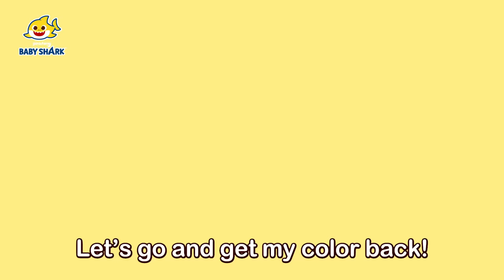Where Did My Color Go? | Baby Shark Colors | Learn Colors for Kids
Let's learn colors with Baby Shark!✨😍

You're watching "Where Did My Color Go?", a super fun and easy song to learn colors for kids! Enjoy this super catchy song presented by Baby Shark Official! Doo Doo Doo Doo Doo Doo

★ Lyrics

Where Did My Color Go?

The ocean is all colorful.
I hate this!
I want to be the only one
who is colorful!

Oh, no!
The grumpy octopus
took all our colors.

Oh, yellow, yellow.
Where is my color?
My color is gone.

Let’s go and get my color back!

Oh, pink, pink.

Oh, blue, blue.

Oh, orange, orange.

Oh, green, green.

We have to get our colors back!
Oh, I have a good idea.

Grumpy, grumpy, octopus.
Doo doo doo doo doo.
Grumpy, grumpy, octopus.
Doo doo doo doo.
Grumpy, grumpy,  octopus.

Grumpy, grumpy, octopus.
Grumpy octopus, give us our colors back!
Oh, no!

Now we've got our colors back!
Yellow, orange, pink, green, blue.

Colors, colors, colors back!